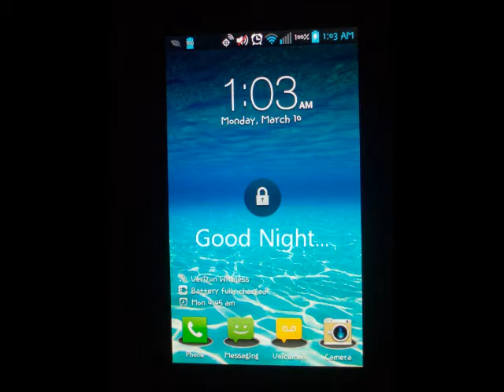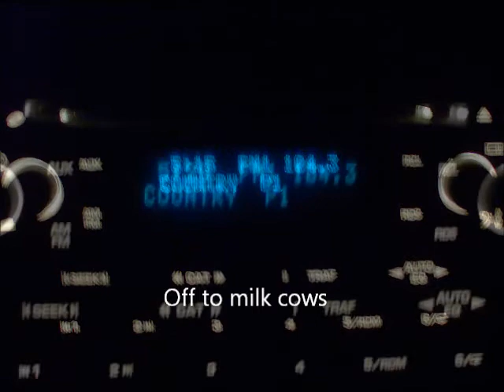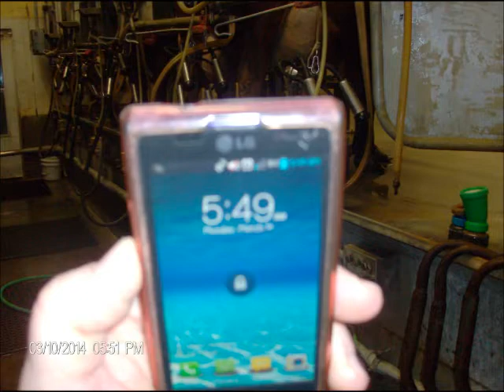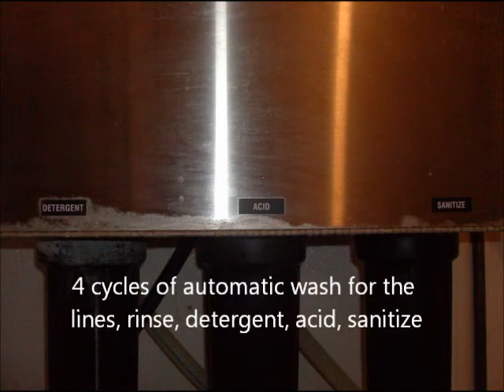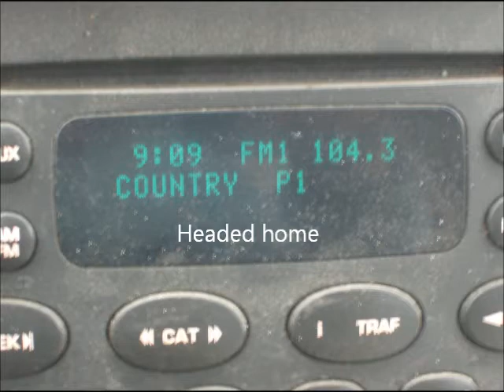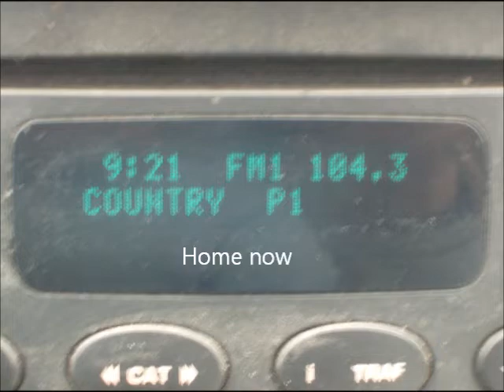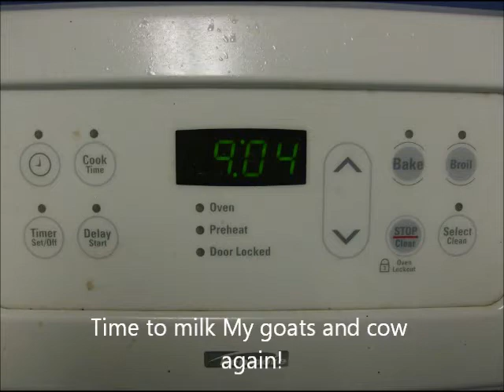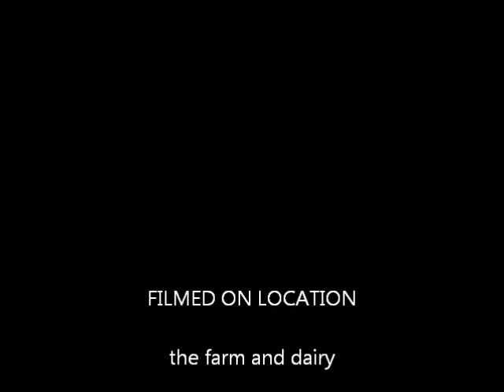A Day in my life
Take less than 15 minutes to spend 24 hours with me! This is a typical day in my life. The middle activities will vary depending on the priority of projects, but the daily chores stay the same 7 days a week!